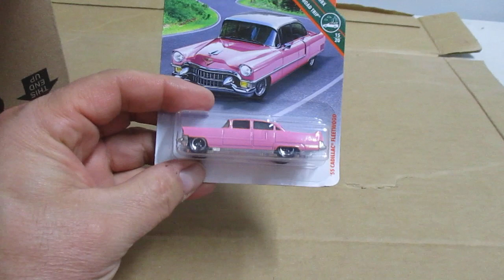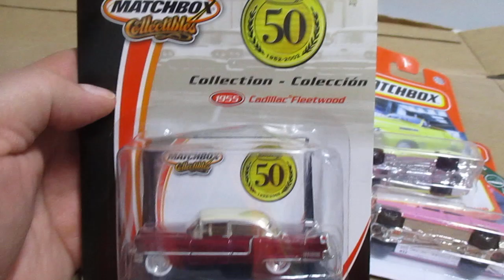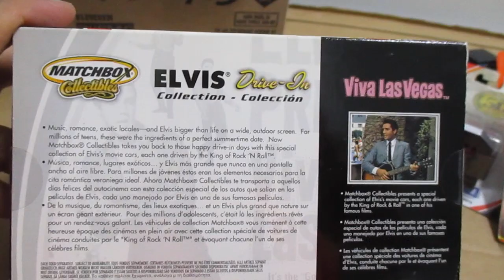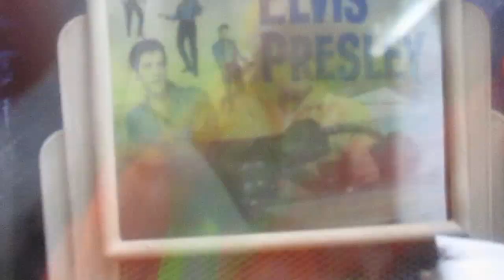Fan Mail, Gift box from Mario and his son . Box of cars from a toy show in OHIO .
Many different Cadillacs . Very Cool cars.
Thank You So much Mario for the box of cars.
God Bless . Mike Espo.